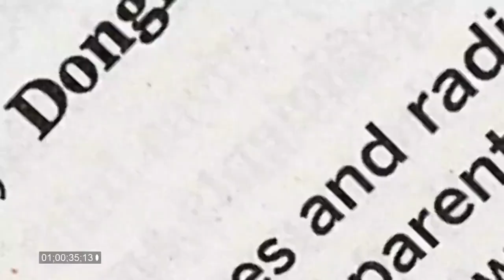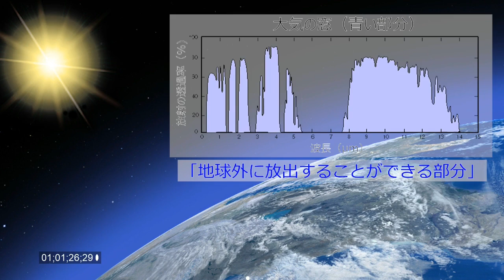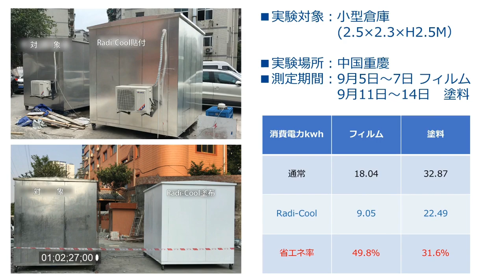Radi Cool 製品紹介動画（ショートVer ）